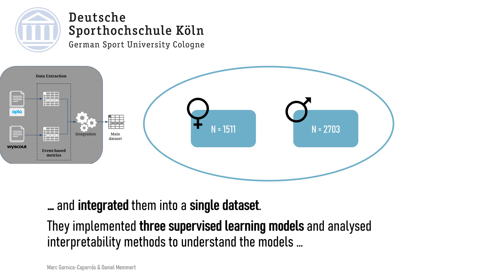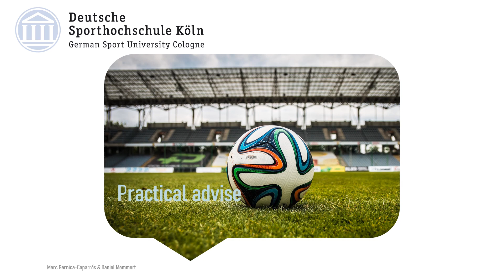Understanding gender differencesin professional European football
Understanding gender differences in professional European football through machine learning interpretability and match actions data

Abstract:

After the great success of the Women’s World Cup in 2019, several platforms have started identifying the reasons for gender inequality in European football. Even though these inequalities emerge from a variety of key aspects in the modern sport, we focused on the game and evaluated the main differential features of European male and female football players in match actions data under the assumption of finding significant differences and established patterns between genders. A methodology for unbiased feature extraction and objective analysis is presented based on data integration and machine learning explainability algorithms. Female ( n 0 = 1511 ) and male ( n 1 = 2703 ) data points were collected from event data and categorized by game period and player position. We set up a supervised classification pipeline to predict the gender of each player by looking at their actions in the game. The comparison methodology did not include any qualitative enrichment or subjective analysis to prevent biased data enhancement or gender-related processing. The pipeline included three representative binary classification models; A logic-based Decision Trees, a probabilistic Logistic Regression and a multilevel perceptron Neural Network. Each model tried to draw the differences between male and female data points, and we extracted the results using machine learning explainability methods to understand the underlying mechanics of the models implemented. The study was able to determine pivotal factors that differentiate each gender performance as well as disseminate unique patterns by gender involving more than one indicator. Data enhancement and critical variables analysis are essential next steps to support this framework and serve as a baseline for further studies and training developments.